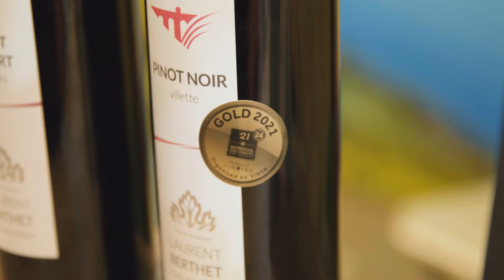Divinum 2021 - Aftermovie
Aftermovie de la 4ème édition de Divinum